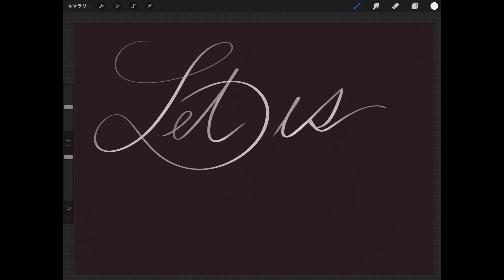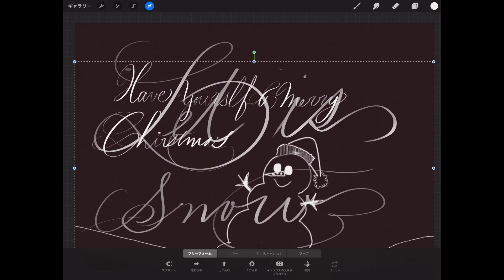Let It Snow(Holly jazz Piano)